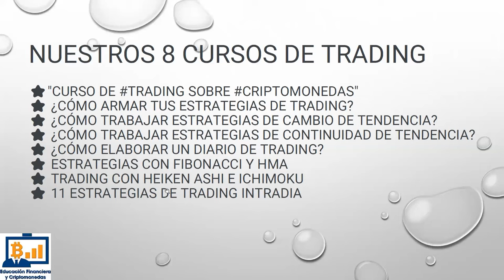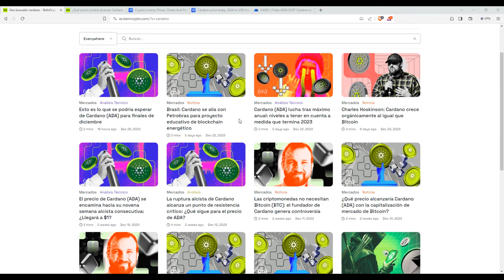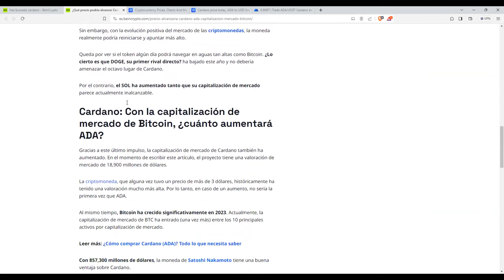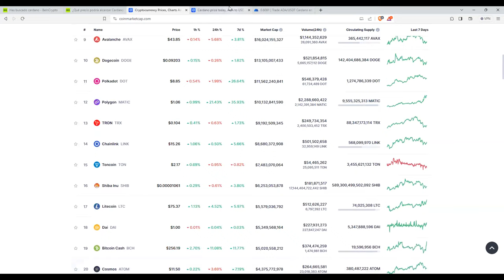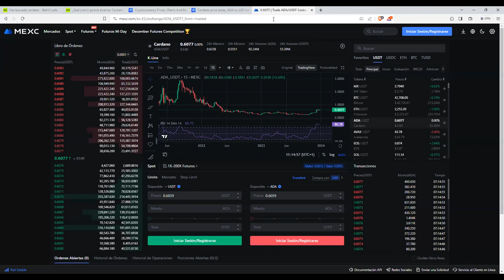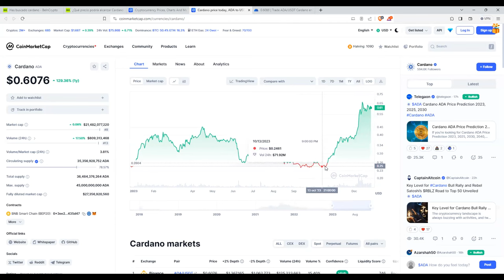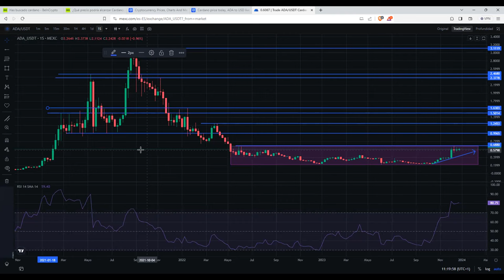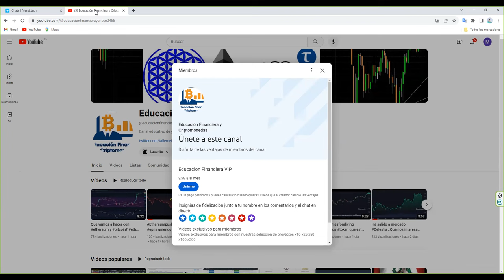Que esperar de Cardano ada adausd adausdt en 2024 por si te interesa que a mi no